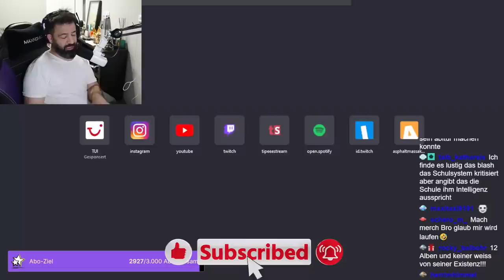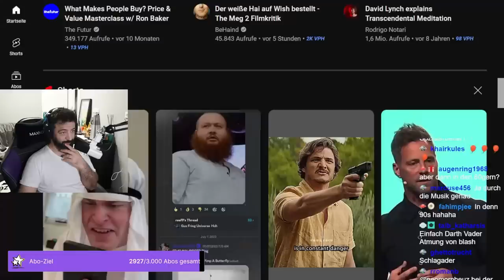ONKEL B begibt sich in THERAPIE bei STAIGER! (1/4)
00:00 Intro
00:25 ONKEL B begibt sich in THERAPIE bei STAIGER! (1/4)